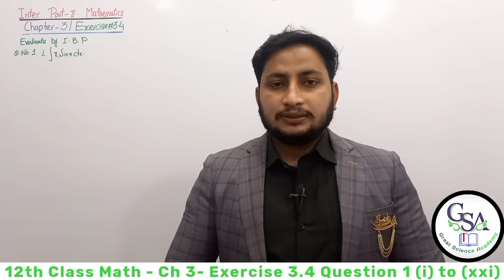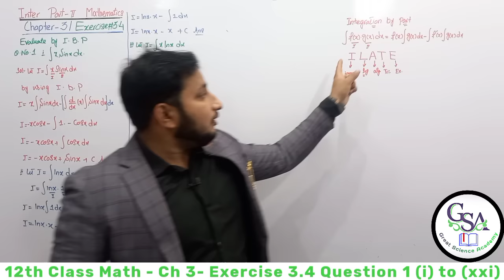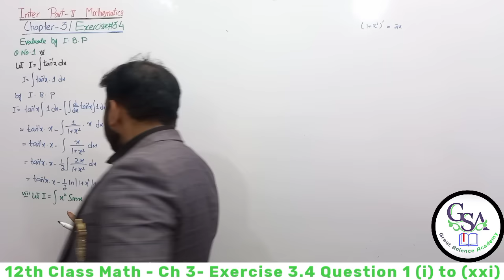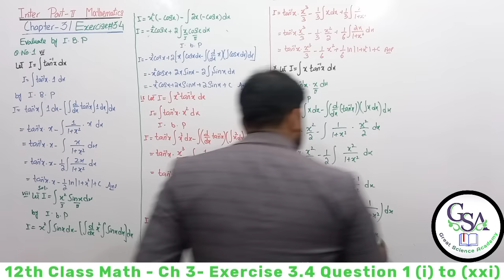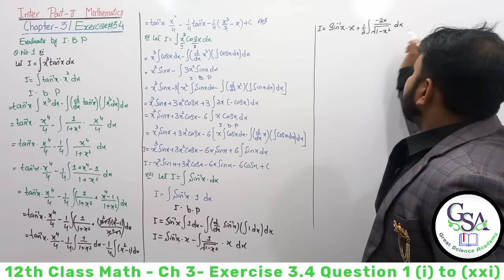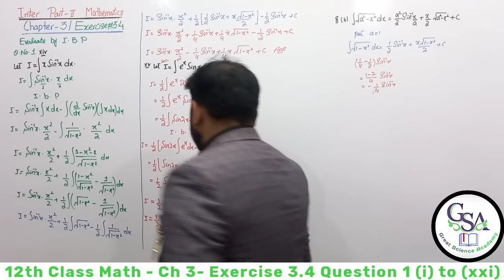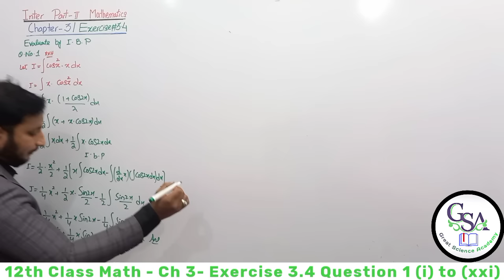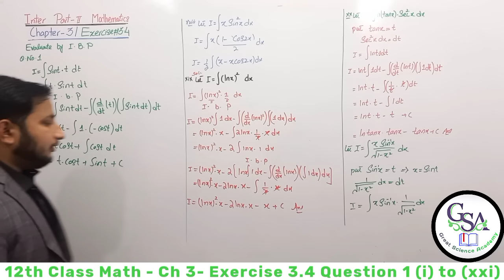12th Class Math Exercise 3.4 | 2nd year mathematics Chapter 3 Exercise 3.4 Question 1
12th Class Math Exercise 3.4 | 2nd year mathematics Chapter 3 Exercise 3.4 Question 1
In this lecture Sardar Abdul Qadeer Malik is very well explain the Chapter No   Ch 3 Integration Explain the Exercise 3.4 Question 1 in this video.

On Great Science Academy, Sardar Abdul Qadeer Malik (MATHEMATICS SPECIALIST) is very well explaining the intermediate mathematics book 2. This video lecture is very helpful for all second year students.